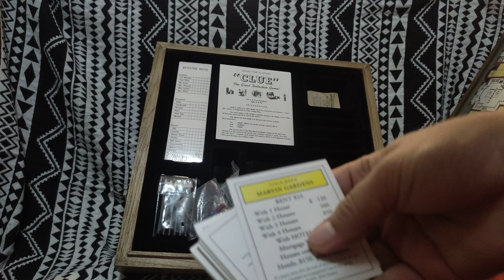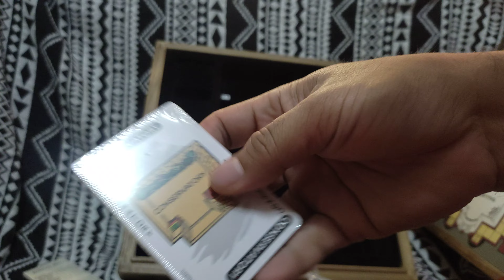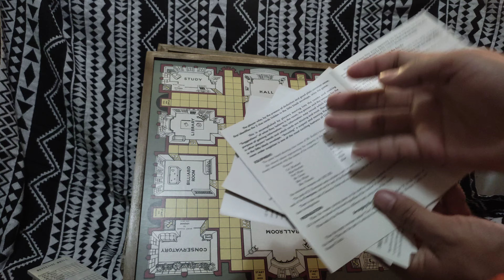Monopoly & Clue Deluxe Vintage 2-in-1 Board Game Unboxing (Part 2)